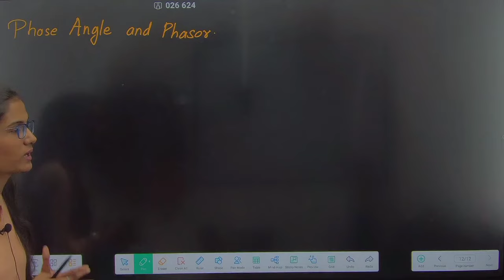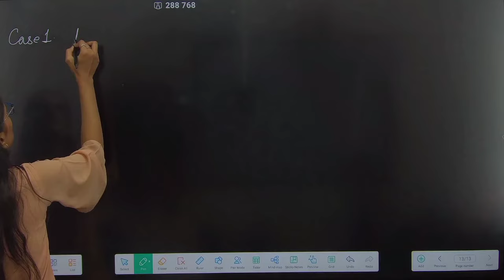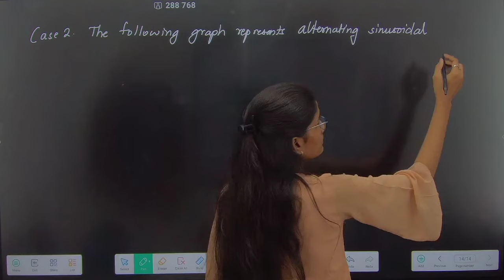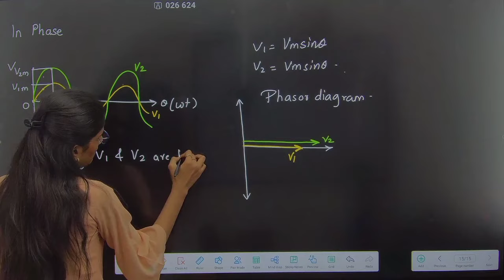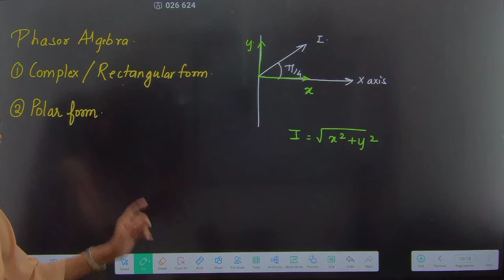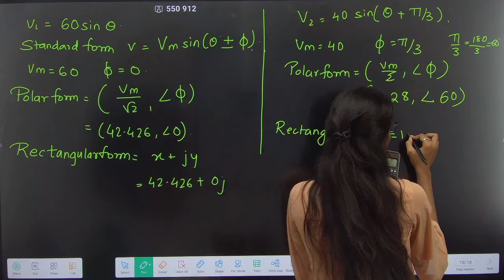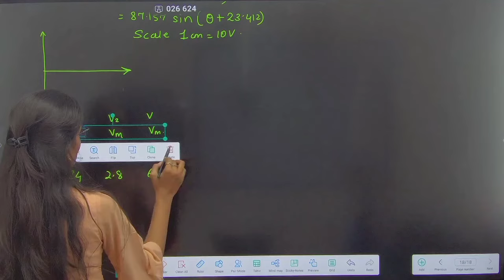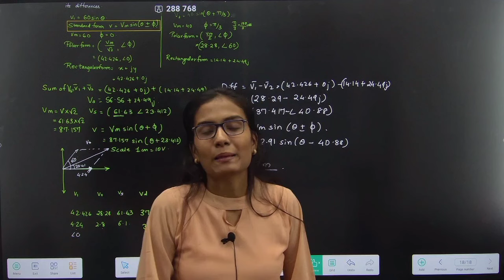AC CIRCUIT|BEE|Lecture 04|Phase Angle and Phasor|First Year Engineering